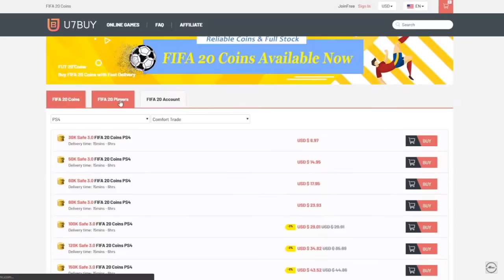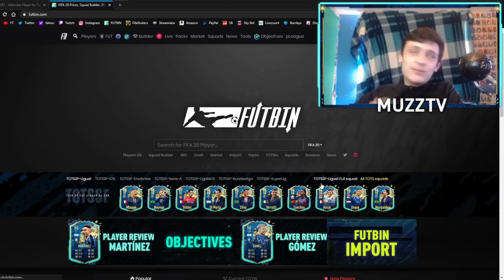INSANE 5* WEAK FOOT PLAYER MOMENTS LUCAS MOURA!!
PLAYER MOMENTS LUCAS MOURA FIFA 20
93 PLAYER MOMENTS LUCAS MOURA
LUCAS MOURA REVIEW

Fortnite creator code: MuzzzzTV
VC076W

-XBOX Gamertag: SN Muzz
-Second Channel: MuzzProductions